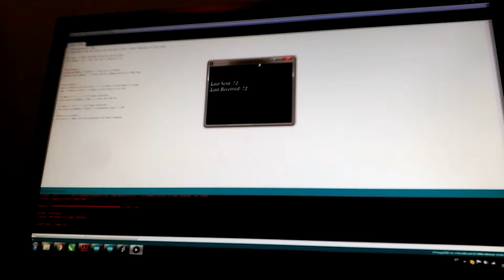Arduino + Processing - bi-directional serial COM & control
Atmega328p bare bones on breakout board programmed by ICSP with COM, First test in bi-derectional comunication with processing and arduino